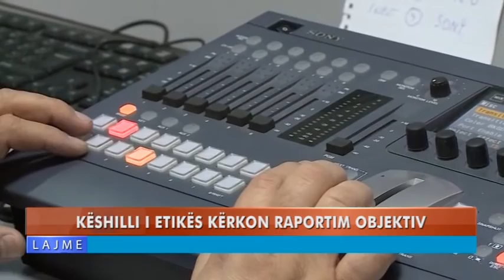KËSHILLI I ETIKËS KËRKON RAPORTIM OBJEKTIV